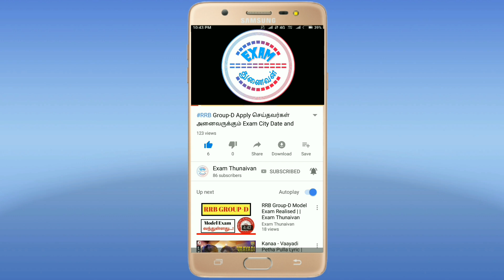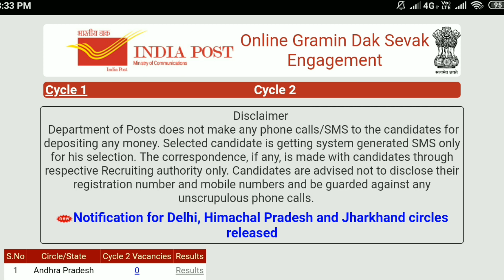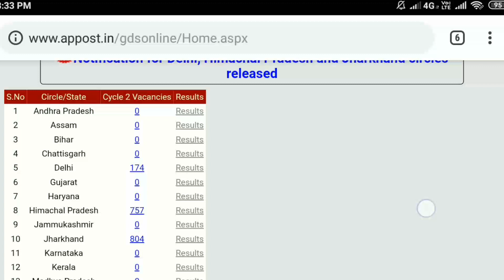Post Office Application Problem/Application Status Check Problem in Tamil/Application Reject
WhatsApp Number
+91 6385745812